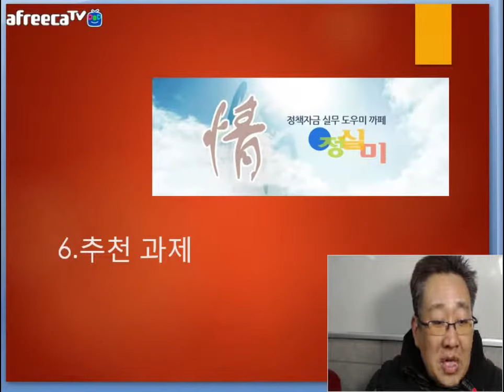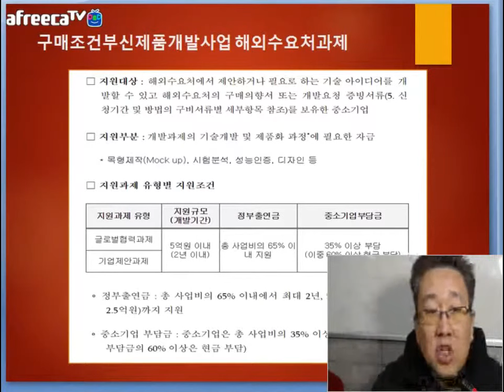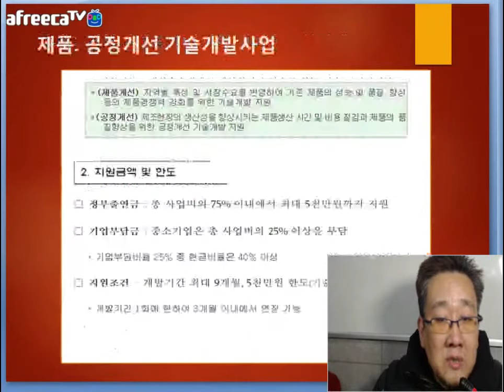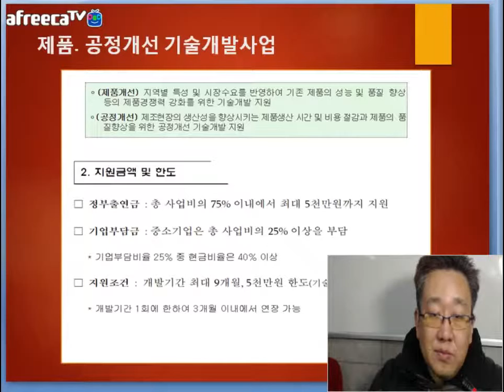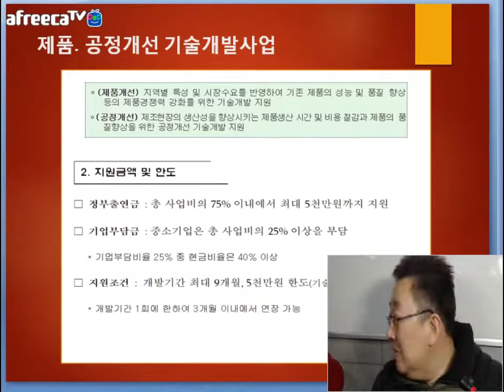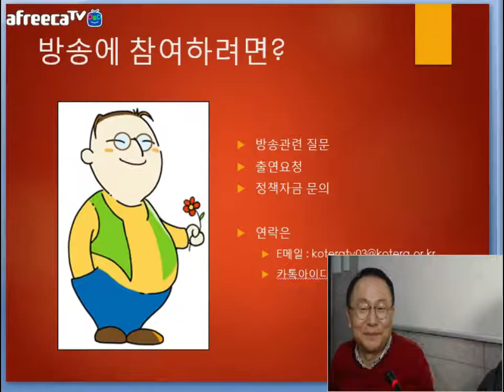[KOTERA TV] BJ뭉치의 금주의 추천과제 (171219)